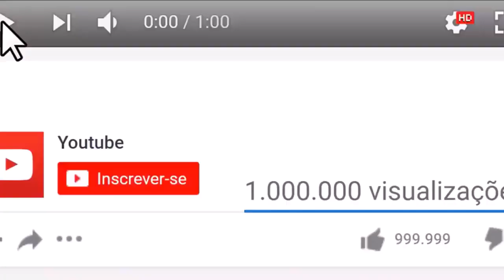A MISTURA DESTAS ERVAS, AS CARTILAGENS DO QUADRIL E DOS JOELHOS SÃO REGENERADAS EM POUCAS SEMANAS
Quem sofre ou já sofreu com problemas nas articulações sabe que a dor é muito desagradável.

Infelizmente, trata-se de um mal que afeta milhões de pessoas em todo o mundo.

Os mais propensos são os idosos, pois já têm os ossos desgastados e não conseguem obter cálcio, magnésio e vitamina D com facilidade.

No entanto, todos nós estamos vulneráveis ao problema.

A inflamação na articulação nada mais é do que a consequência de um osso esfregando no outro.

Isso acontece quando os lubrificantes que revestem os ossos desaparecem por causa do desgaste das cartilagens.

Às vezes, a dor é tão insuportável que as pessoas nem querem sair de casa.

Ir ao médico é fundamental, mas tomar os remédios cheios de química que muitos passam para os pacientes pode ser “negociado”.

Afinal de contas, combater a inflamação com drogas que estragam o fígado e outros órgãos importantes não parece ser uma saída muito inteligente, não é mesmo?

Sim!!!

Temos uma alternativa mais saudável e natural!

⚠️ IMPORTANTE:
Para que o YouTube entenda que você quer receber meus vídeos:
✔️COMENTE
✔️COMPARTILHE